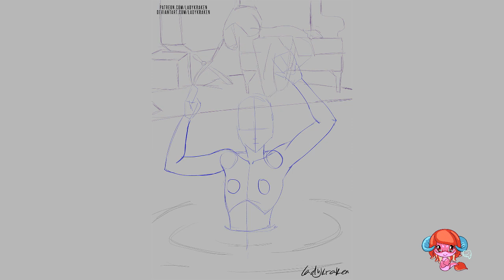Jumanji Sarah Quicksand - Steps Digital Painting Tutorial